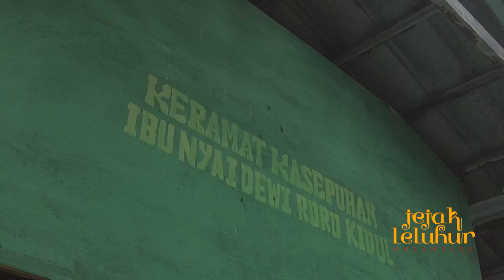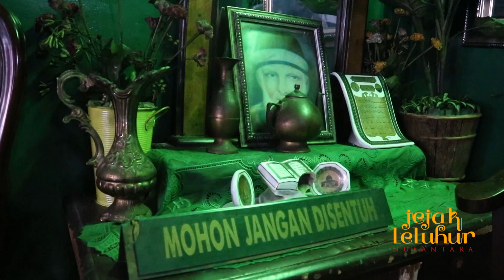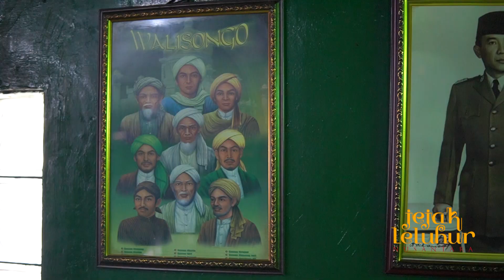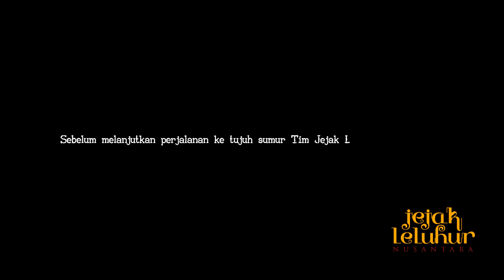Jejak Leluhur Nusantara | Tujuh Sumur Ratu Pantai Selatan Dan Karang Kursi Bung Karno (Part 1)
Kalian juga bisa kasih saran destinasi mana saja yang insyaallah kita akan kunjungi.
Terimakasih~

Wassalamuallaikum Wr.wb
Sampurasun, Rahayu~